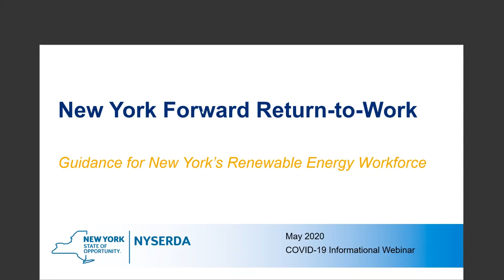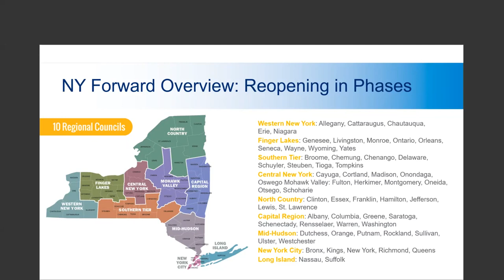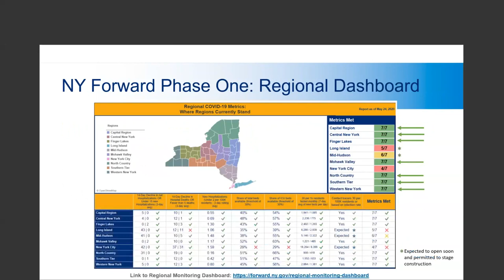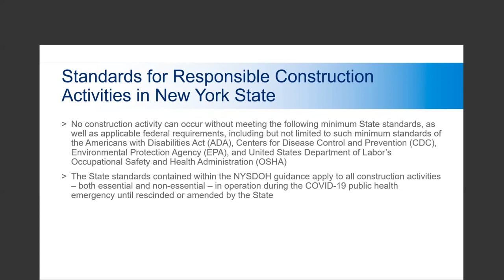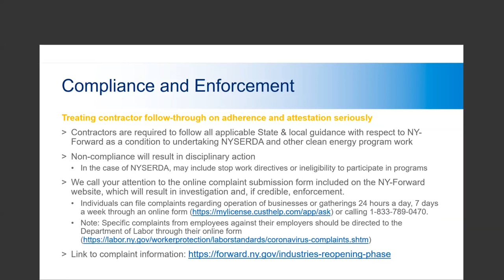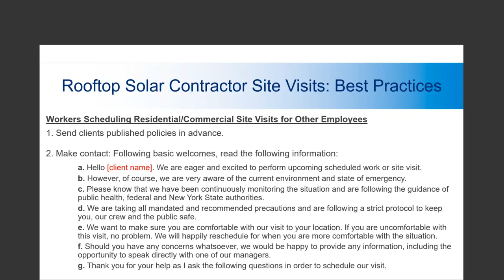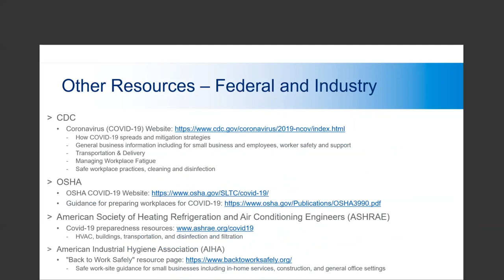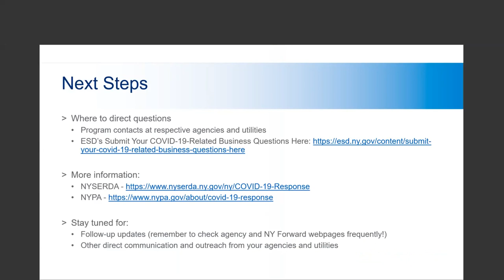New York Forward Return-to- Work Guidance for New York's Renewable Energy Workforce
The NYSERDA Distributed Energy Resources and Large Scale Renewables teams in partnership with the Clean Energy Parties (SEIA, ACE NY, NYSEIA, NY-Best, and CCSA) hosted an informational webinar on the New York Forward guidance.